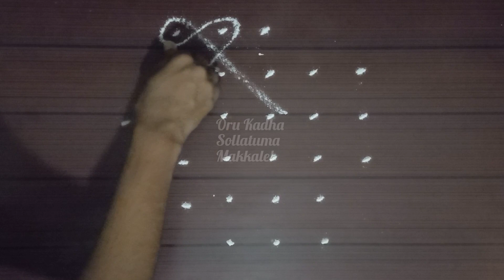#191 Beautiful kolams | Dailykolams | Different Muggu | Kolam Shorts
Beautiful kolams | Dailykolams | Different Muggu | Kolam Shorts | Kolam designs